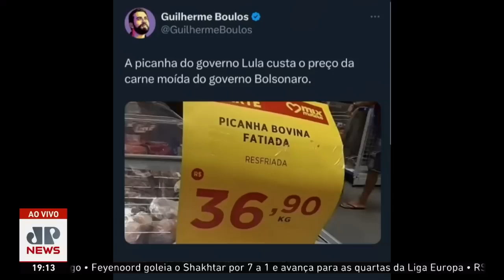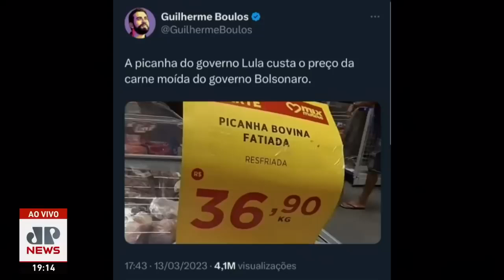Em discurso, Lula ironiza preço da picanha | Tiago Pavinatto.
Adquira conhecimento sólido e prático para se tornar uma pessoa sábia e consciente dos fenômenos sociais e políticos do mundo contemporâneo através da minha plataforma online de ensino.

Tenha acesso a todo o conhecimento e experiência do tio Pavinatto para assistir quando e onde quiser.

Neste canal você encontrará conteúdos atualizados sobre os principais temas relacionados à política e ao direito, abordando desde questões nacionais e internacionais até temas mais específicos dentro dessas áreas.

Nosso objetivo é trazer análises imparciais e aprofundadas sobre os temas mais relevantes do momento, além de promover um debate saudável e construtivo sobre os desafios enfrentados em nossa sociedade.